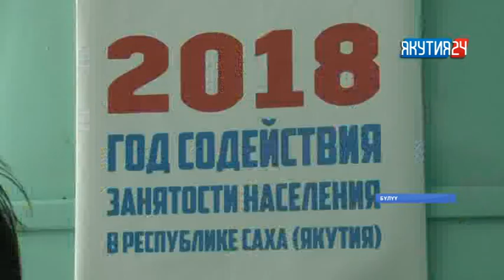Сылтан сыл бэйэ дьыалатын арыныан баҕалаах элбиир